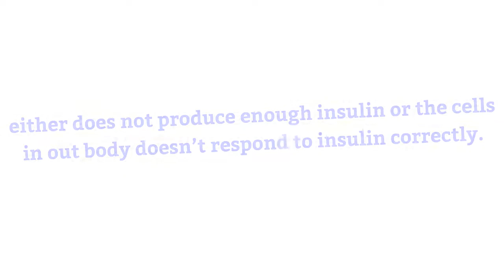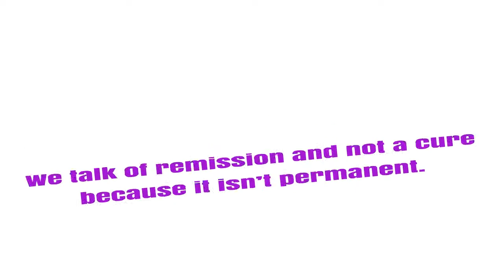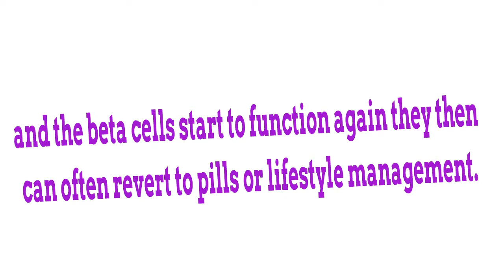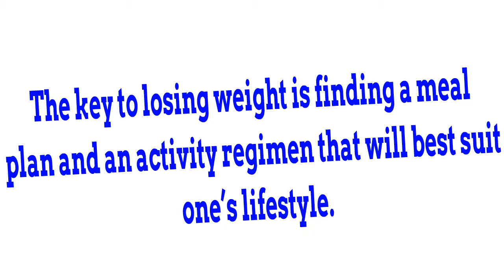Can type 2 diabetes be reversed | Health & Fitness Expert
✅Can we avoid or even reverse or  Type 2 diabetes (TD2)?
Can Type 2 Diabetes Be Reversed?
Type 2 diabetes (formerly known as adult-onset or non-insulin-dependent diabetes) can be a life-long, chronic disease in which the body either does not produce enough insulin or the cells in out body doesn’t respond to insulin correctly. When glucose builds up in the blood instead of going into cells, the body’s cells can’t function properly.
Type 2 diabetes is more likely to occur in people who are over the age of 40, overweight, or have a family history in diabetes. However, over the past decade the incidence of type2 diabetes has been increasing in adolescents and the young adult population.

According to recent research, type 2 diabetes cannot be cured, but individuals can have glucose levels that return to non-diabetes range, (complete remission) or pre-diabetes glucose level (partial remission) The primary means by which people with type 2 diabetes achieve remission is by losing significant amounts of weight.

We talk of remission and not a cure because it isn’t permanent. They may require insulin for a short period of time and once the glucose level is lowered and the beta cells start to function again they then can often revert to pills or lifestyle management.

Although remission can be achieved by standard medical means of lifestyle manipulation, many remissions are a consequence of gastric bypass surgery. For most people behavior modification (initially with or without medications) with lifestyle changes can help manage type 2 diabetes. Excess weight increases insulin resistance, so by shedding just 7 to 10 percent of bodyweight, the body’s cells will be better able to respond to the insulin.

The key to losing weight is finding a meal plan and an activity regimen that will best suit one’s lifestyle. Don’t worry -a meal plan isn’t a strict diet where you can no longer eat and enjoy your favorite foods-it’s all about giving you guidance to shape your eating pattern.

Through these significant lifestyle changes you could be well on your way to managing your diabetes.